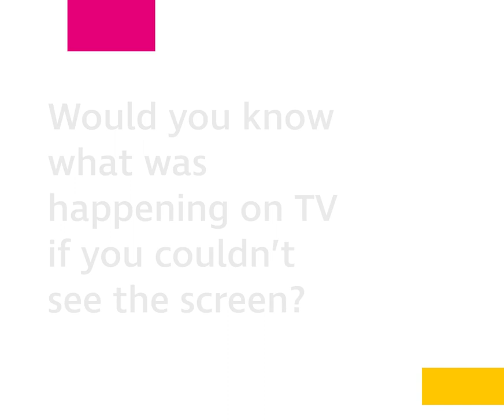Making TV ads accessible for blind and partially sighted people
RNIB is calling on the UK’s biggest retailers to make their Christmas TV adverts accessible for blind and partially sighted people. Almost two million people with sight loss are potentially excluded from festive and other adverts because they aren’t produced with audio description (AD). Information on making adverts accessible